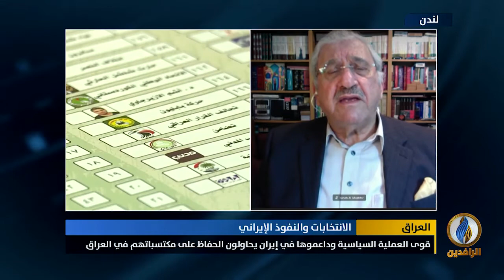مداخلة صباح المختار بشأن الانتخابات المبكرة في العراق والنفوذ الإيراني